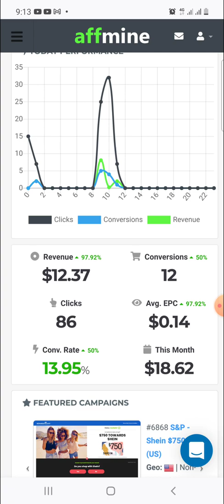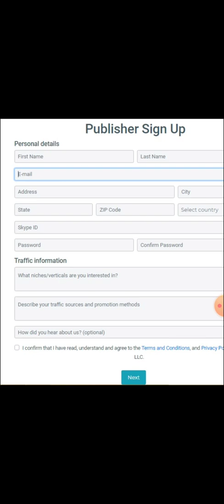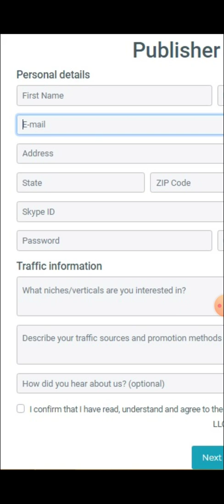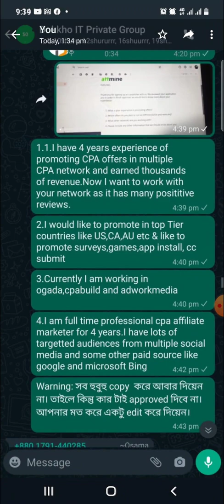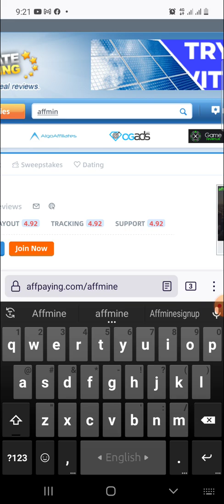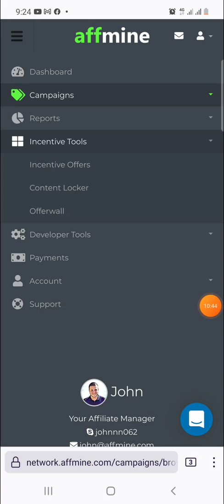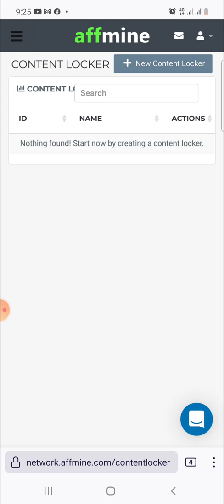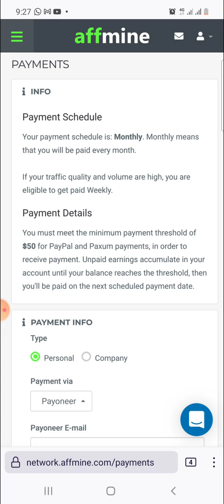কিভাবে Affmine Approved নিবেন। Update Method-2022! Best CPABuild & Ogads Alternative!!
Apply Affmine Here for Fast Approval
Skype: live:.cid.6367de00150cc2b1